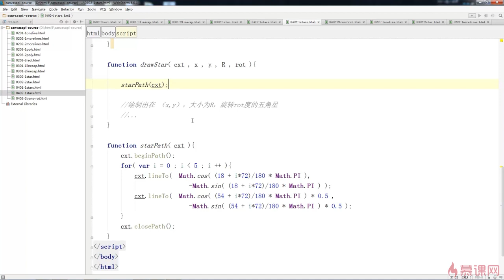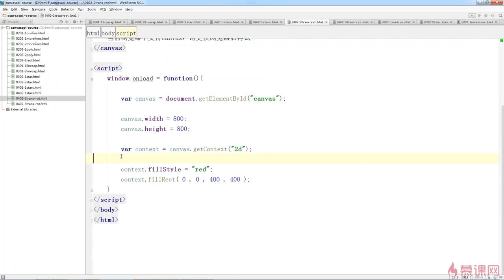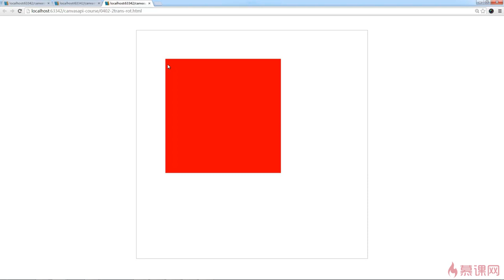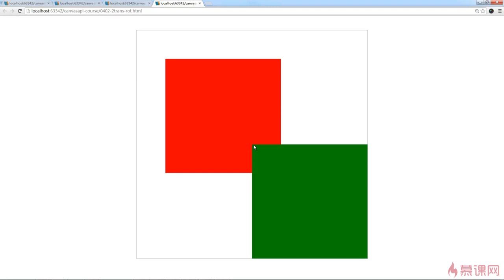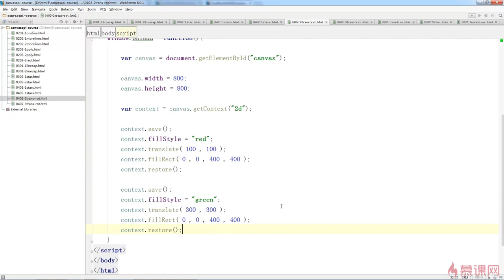2.12 canvas图像变换和状态保存｜星空和图形变换｜Canvas图形、动画、游戏开发从入门到精通全系列课程